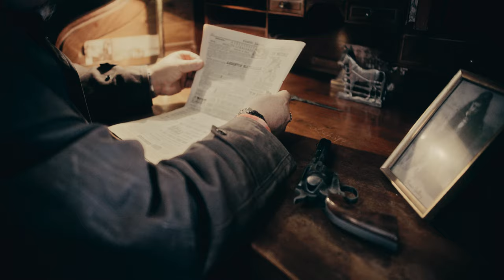Which One - "Country Me" [Official Music Video]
"Country Me" by ‪@whichoneprod  from the upcoming EP "My World"

📍   Location : La Valise à Cheval Kate & Garrett, 72290 Mézières-sur-Ponthouin
👢 Choreography : Country Line Dance 72

🙏🏽 Crew :
➡ Actors : Philippon Martine, Sevrette Stéphanie, Grasset Audrey, Dutertre Nadia & Frédéric, Affichar Marie-Claude, Aubry Sylvie, Bonhomme Therèse, Coutelle Christine, Daniel Alain & Jacqueline, Delorme Dominique, Desile Philippe & Patricia, Devars Maryne, Furet Alain & Laurence, Garbier Monique & Daniel, Hermenault Josiane, Jarrossay Annie, Lainé Marie, Langin Martine, Langlais Jacques & Edith, Lautru Sylvie & Christian, Loison Annie, Louvet Claudine, Martin Sylvie, Mauboussin Annick, Monchatre Jean Yves & Marie Laure, Patrice Jeannine, Pilon Christel, Pottier Christine, Puisset Danielle, Rouault Annette, Rousseau Jean Claude & Simone, Sauda Sylvie,Thouet Francine, Beslu Mauriette, Kate & Garrett, Brouard Nadine & Yannick, Geslin Charlène.

📝 Lyrics :

I’ve been on this road for eigth hours now
I feel the rain pouring down on me
You are the only one who can save me
So please tell me something right now

Everyone knows, don’t you ?
I hear the same whisper everywhere
Everyone knows, so
Grab your suitcase, say bye to your friends and get your horse ready to travel the world

Oh little sunshine
Hit the road and everything will be fine

I don’t need to tell you things, you know
You listen and you don’t judge me
Faitfhul companion, walk and be slow
Let the tears fall into the sea